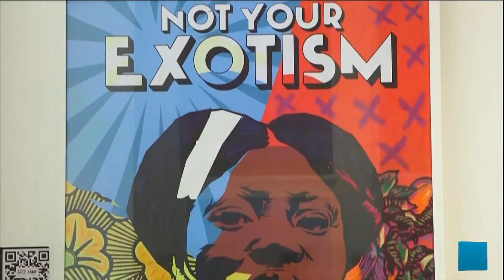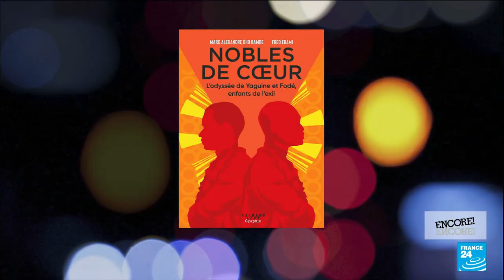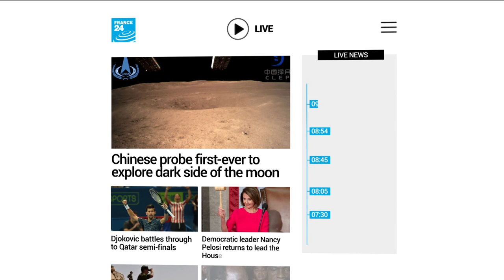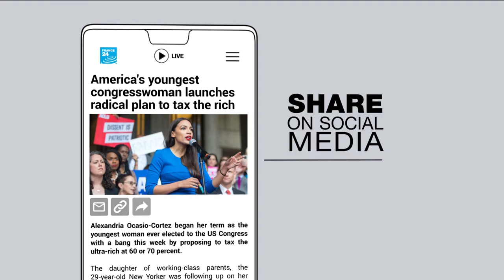French-Cameroonian pop artist Fred Ebami aims to inspire the next generation • FRANCE 24 English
With his bright portraits of black icons overlaid with slogans of empowerment, Fred Ebami mixes pan-African sensibility with a pop-art lens. Raised in France, with Cameroonian roots, Ebami says his first muse was Jesus. He's gone on to explore the divisiveness of icons - from American rapper Kanye West to former DRC strongman Mobutu Sese Seko. He spoke to FRANCE 24 about feminism, his new graphic novel, and his desire to show the younger generation that anyone can have an impact.